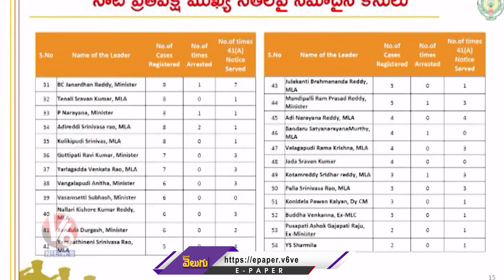CM Chandrababu Question Makes Laugh MLAs In Assembly | Pawan Kalyan | V6 News